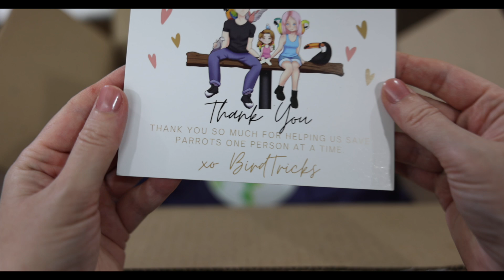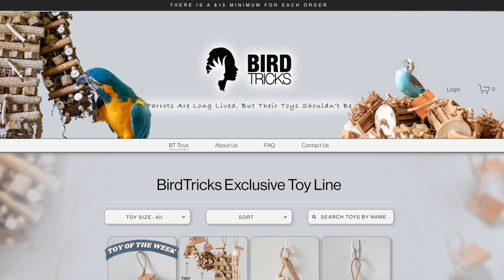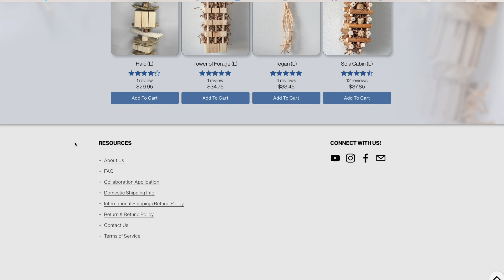РАСПАКОВКА И ОБЗОР ИГРУШЕК ДЛЯ ПОПУГАЕВ ОТ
Сегодня у нас распаковка и обзор игрушек для попугаев от  @BirdTricks

Списки токсичных и полезных продуктов, деревьев, растений, цветов, овощей, фруктов и зелени, что можно замачивать и проращивать и что нельзя доступны для бесплатного скачивания в закрепах в телеграм чате.

О ЧЕМ МОЙ КАНАЛ:
Меня зовут Наталья и я более 25 лет занимаюсь попугаями. Я не развожу птиц! Ко мне попадают попугаи которых выбросили, от которых отказались, или с которыми жестоко обращались их предыдущие хозяева. Есть очень тяжелые случаи с поврежденными клювами, самоощипом, парализованными лапами, но даже самой больной и слабой птичке можно создать благоприятые условия для жизни и подарить годы заботы и счастья!
СПАСАЯ ОДНО СУЩЕСТВО ВЫ НЕ СМОЖЕТЕ ИЗМЕНИТЬ ВЕСЬ МИР, НО ВЫ СМОЖЕТЕ ИЗМЕНИТЬ МИР ДЛЯ ЭТОГО СУЩЕСТВА!
Я создала этот канал, чтобы поделиться с Вами полезной информацией об уходе за попугаями. Сейчас у меня проживают 17 попугаев, 7 кошек и 2 кролика! Добро пожаловать в мой теремок!